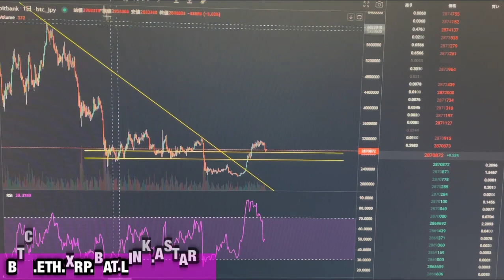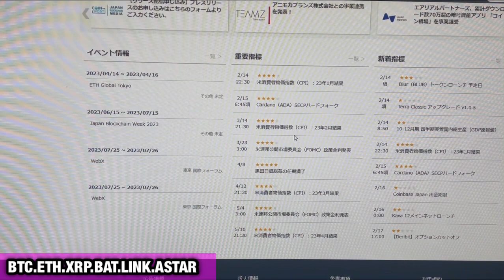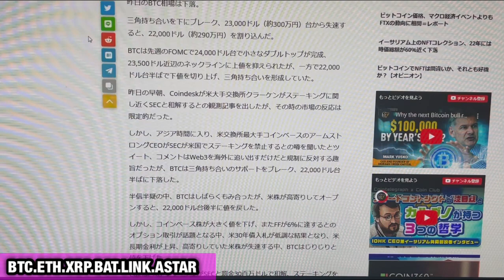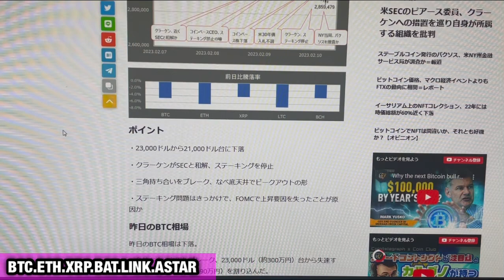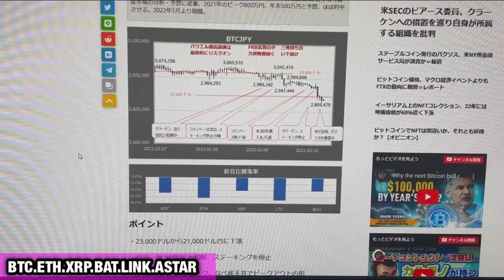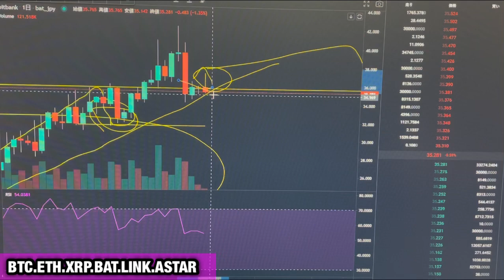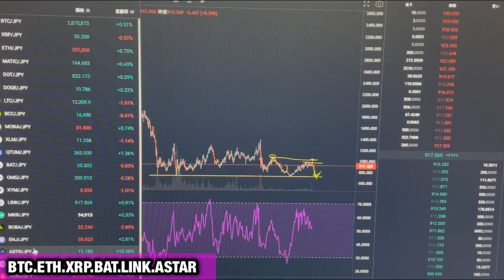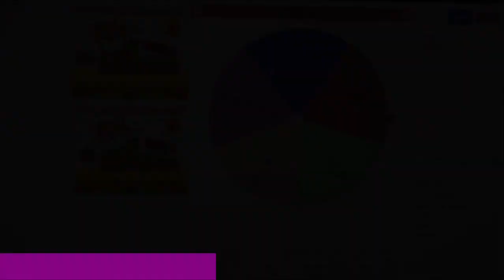【相場分析】アスター単独上げ‼️他下落理由と戦力‼️ビットコインイーサリアムリップルバットリンクBTC.ETH.XRP.BAT.LINK.ASTAR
【ゼノ GXE】爆上期待通貨紹介⤴︎ヒカルがNFTゲームを本気で流行らす‼️メイウェザーともコラボ